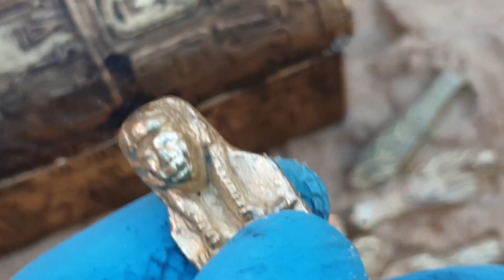Ancient Egyptian Jewelry Box Silver